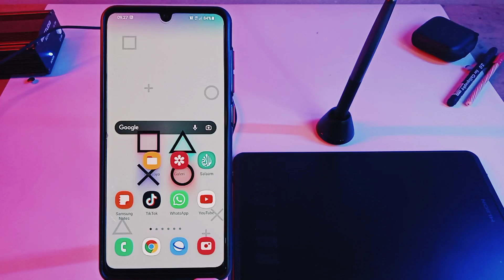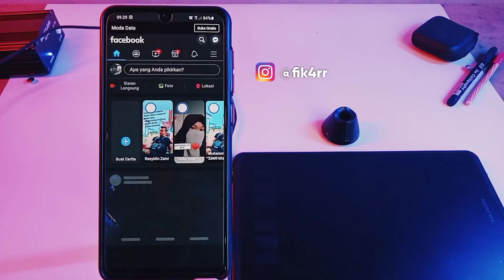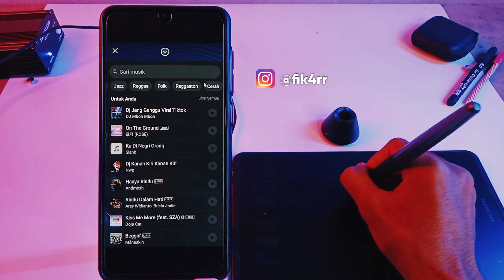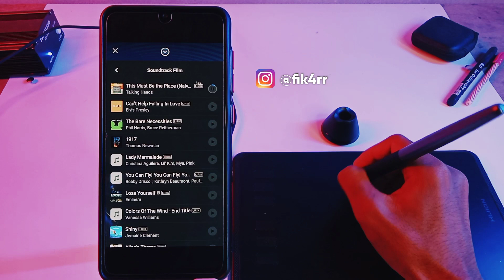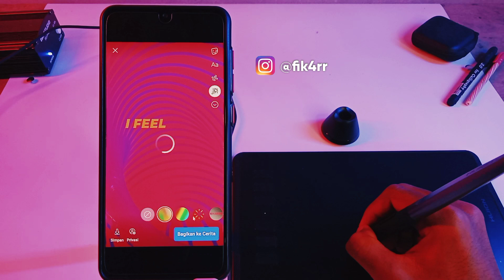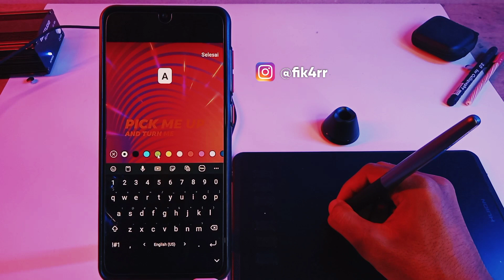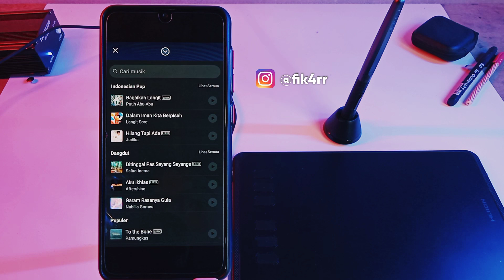Cara Menambahkan Musik Di Story Facebook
Musik story facebook - fitur baru facebook
Oke di tutorial kali ini kita akan kupas tuntas fitur baru yang ada di aplikasi facebook,
oke langsung saja ke tutorial nya.